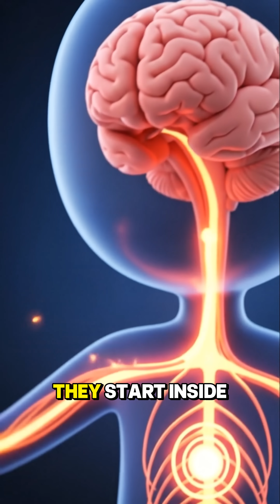Why Do We Get Random Sudden Itches? 🤯🪳✨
Random itches aren’t just “skin problems.”
They’re tiny nerve signals, micro-movements, stress responses, and even ancient bug-check reflexes your brain still uses today.
Here’s the real science behind sudden itches — Pixar style.